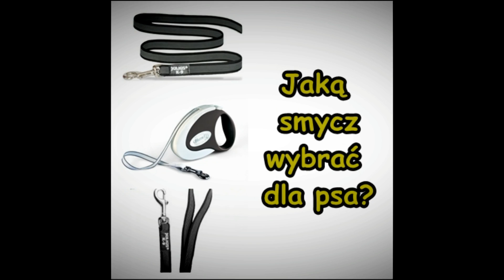Jaką smycz wybrać dla psa?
Zapraszamy Was dzisiaj na film, w którym przedstawiamy różne smycze dla psa. Przy wyborze smyczy bardzo ważne jest to, aby gwarantowała nam ona pewny uchwyt i wytrzymałość a także istotne są karabińczyki, które nie wypną się przy mocnym szarpnięciu. Dobór odpowiedniej smyczy zależy również od sytuacji, w której chcemy jej użyć - zobaczcie film, pokazujemy w nim smycze, które przydadzą się dla psiaków o różnej wielkości, zarówno na długie spacery, treningi jak i spacery w zatłoczonych miejscach.

Pozdrawiamy!